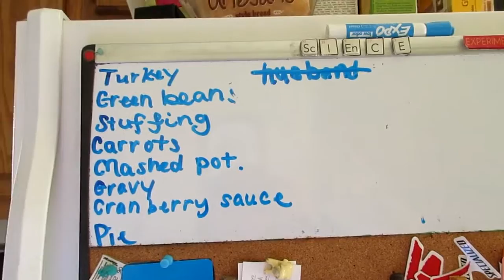Another Turkey Day Vlog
Another Turkey Day Vlog, only a month late. We cook a half thawed turkey and walk around in a food coma for the day. It was glorious.